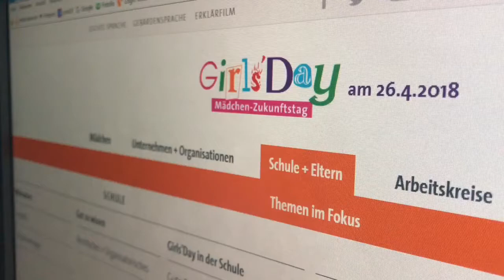Girls' und Boys' Day 2018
18 Schülerinnen und Schüler aus dem Kreis Groß-Gerau und benachbarten Kreisen haben im Landratsamt Groß-Gerau die Gelegenheit zur beruflichen Orientierung genutzt.